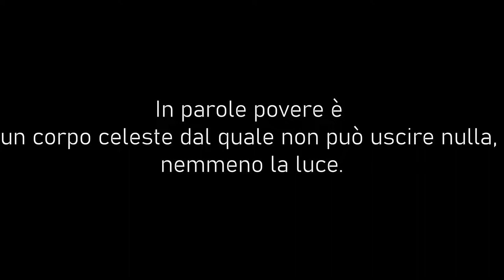Avete mai sentito il suono di un buco nero? *CREEPY*